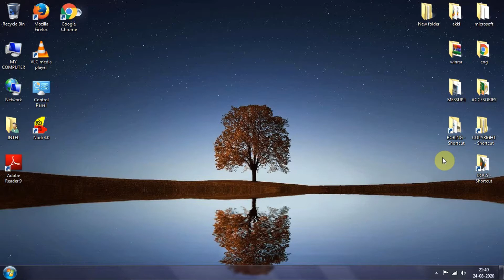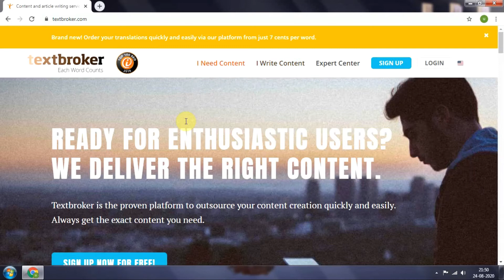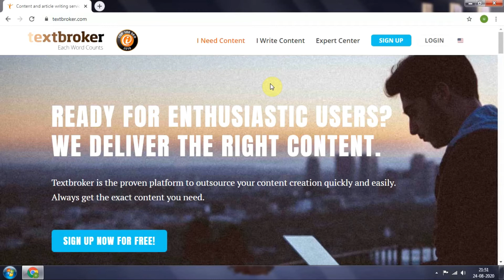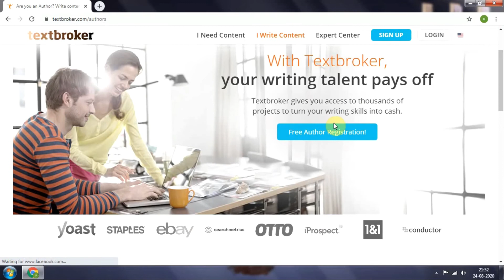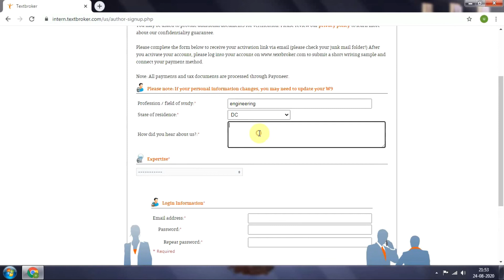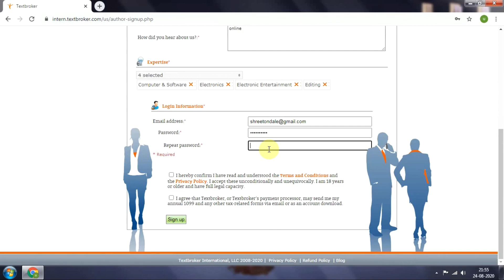How to make 10$ - 70$ using text broker platform / text broker for making money online /text broker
Here we will see how to make money using text broker .com which us absolutelybfree of cost for registration and you can make handaomeamount of money out of that !. so all you need to do is click the given link below and create an account then boom start earning by doing your different jobs online .

DIRECT LINK 👇👇

Work from Home with Typinghouse.com. Multiple work options & No registration fees.

please